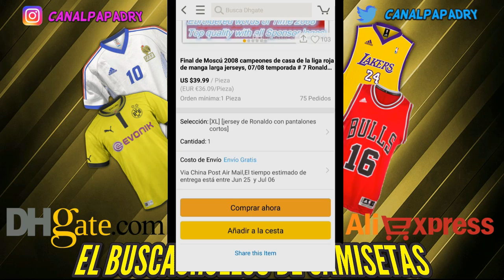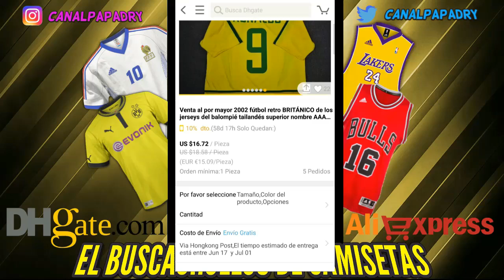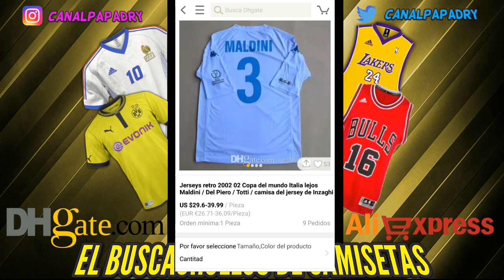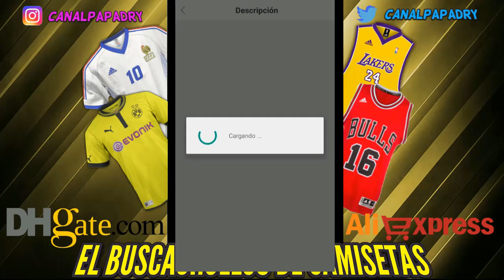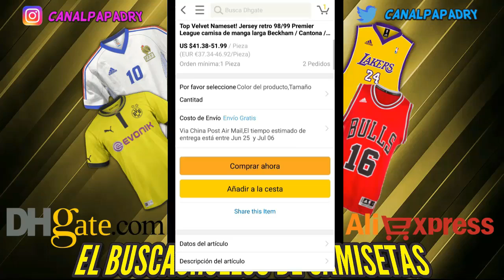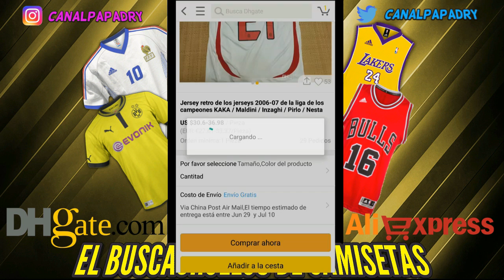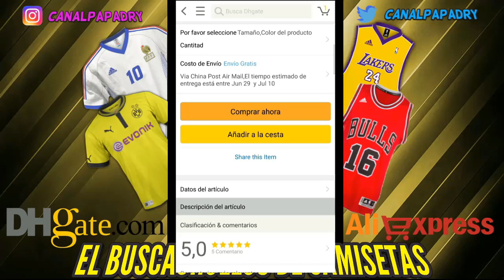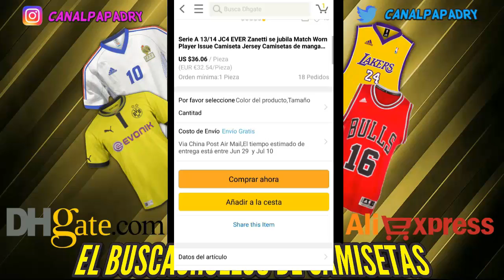EL BUSCACHOLLOS DE CAMISETAS #3 | INCREIBLES CAMISETAS ANTIGUAS!!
◆ Canales Recomendados ◆

- DZNEKAS: @dznekas
- ZANOX: @Zanoxdzn
- JUAN: @juxndznn